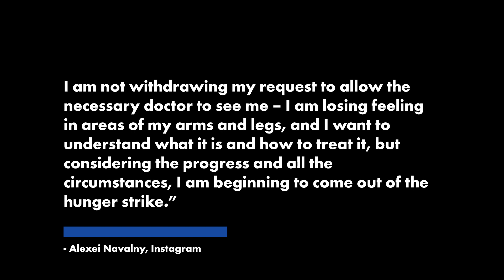Russian opposition leader Alexei Navalny ends 24-day hunger strike | New York Post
Russian dissident Alexei Navalny said Friday he is ending his over three-week hunger strike — because doctors warned him that continuing it could endanger his life.

The 44-year-old Kremlin critic — who began his hunger strike on March 31 to demand proper care for leg and back pain — said on Instagram that he will continue to ask for medical help for the loss of sensation in his limbs.

But he said he would stop the strike after having been examined by non-prison doctors — something he called “a huge progress.”

“Thank you – I have now been examined twice by a panel of civilian doctors. The last time was just before the rally. They are doing tests and analyses and giving me the results and conclusions,” Navalny wrote.

“I am not withdrawing my request to allow the necessary doctor to see me – I am losing feeling in areas of my arms and legs, and I want to understand what it is and how to treat it, but considering the progress and all the circumstances, I am beginning to come out of the hunger strike,” he added.